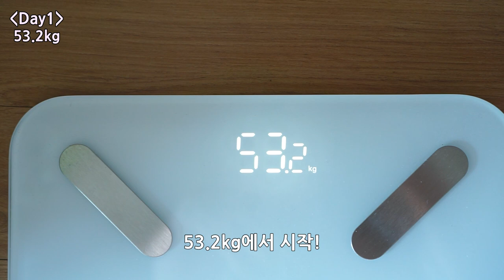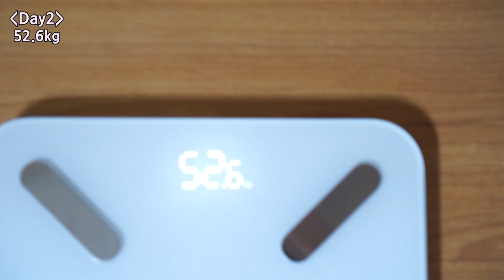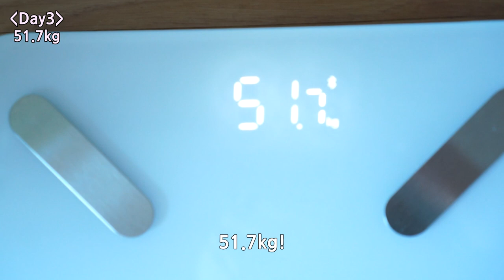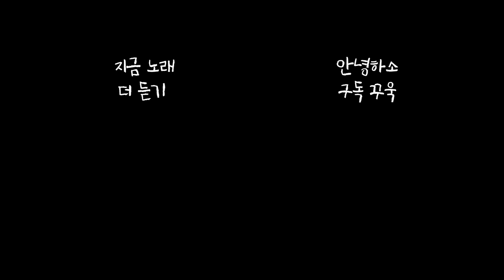Diet｜🔥3일동안 -2kg｜물 2L 마시기 (feat.1일1식)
(제 키는 158cm 에요~!)

[첫째 날]
순대,떡볶이,달걀프라이2개, 사과

[둘째 날]
콘치즈, 사과,  달걀프라이3개, 으깬두부, 신김치, 나쵸칩 와장창

[셋째 날]
크림떡볶이,부침개,달걀프라이3개, 삼겹살, 토마토, 신김치, 사과, 바지락국

여러분~~요즘따라 맛있는 음식이 아주 많아요!!
봄에 자라나는 새싹처럼 제 입맛도 무럭무럭 잘 돌고 있어요:)
그래서 너무너무 행복해요(식사시간이)
저희 모두 단백질 잘 챙겨먹으면서 건강하게 다이어트해요!♥️